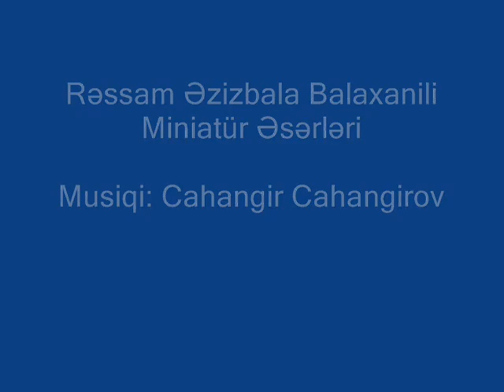Rəssam Əzizbala Balaxanili - Miniatür Əsərləri